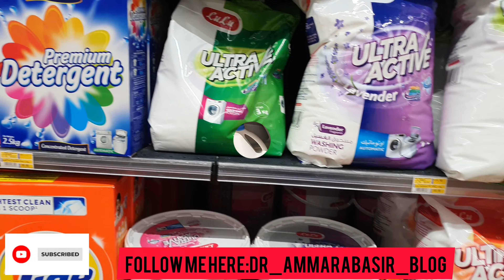LULU HYPERMARKET DUBAI / WEEKLY GROCERY SHOPPING 2023 /4k /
Lulu Hypermarket, Avenue Mall Silicon Central Dubai
Best deals, discounts, promotions and many more options